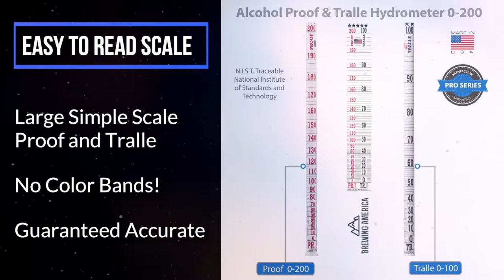Brewing America Proof and Tralle Hydrometer Test Kit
HIGH QUALITY PROOF & TRALLE TEST KIT: American made, NIST Traceable 0-200 Proof & Tralles Hydrometer for alcohol (Made in the USA) meeting or exceeding the standards set by the National Institute of Standards and Technology. 0-200 PROOF scale for alcohol proofer testing spirits, high alcohol liquor, moonshine, corn whiskey, barrel aging dissipation, infusion batch and tincture recipes or other high alcohol content home distilling beverages for alcohol content measuring.
HYDROMETER FOR MOONSHINE TESTING: Distillers, buy the best homebrew hydrometer alcohol proofer - Float your new Brewing America proofing hydrometer for moonshine for your alcohol testing in your still parrot or draw your sample to gauge your grain liquor proof measurement to measure alcohol content in your new Brewing America borosilicate glass test cylinder, either way, you have what you need!
EVERYTHING YOU NEED: What's included: One Made In America Brewing America Alcoholmeter (also called a Proof and Tralle Hydrometer for homebrew or spiritometer), One solid borosilicate Glass Test Tube Jar Cylinder, One sturdy Bottle Brush made of STAINLESS STEEL designed specifically for our very narrow test jar, One plastic storage tube, One foam filled, sturdy outer box. We also include one microfiber cloth and our 2- page direction sheet with a conversion chart.
BOROSILICATE GLASS TEST TUBE: Highest quality equipment means this equipment has the tolerance for the temperature variances of your mash (or wort) brew ABV percentage tests. It comes with a removable bumper guard and a sturdy, perfect-fit, hydrometer test jar cleaning BRUSH with stainless steel handle, and microfiber cloth, making clean-up a breeze. And you will keep all your test stuff safe in your sturdy storage box.
BEST GIFT - MANY USERS: No matter if you are distilling or mixing liquors or wines, barrel aging or infusing, there are many applications of this versatile booze testing combo kit. BE CAREFUL: Home brew and home distiller hydrometers are still breakable, even when you have the highest quality raw glass materials and skilled American labor, moonshine supplies and measuring devices are to be loved, so take care of your high quality equipment and it will help you brew your best batches yet!